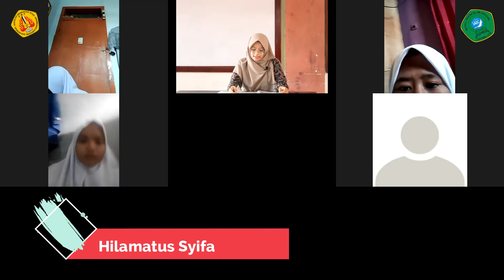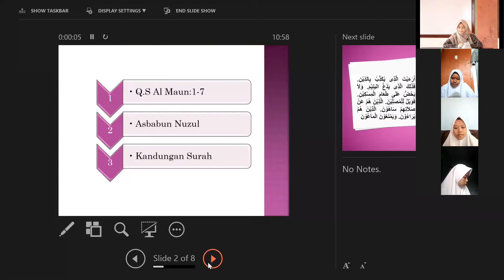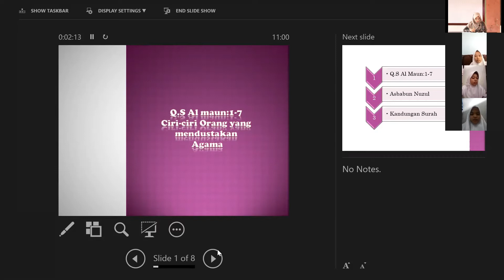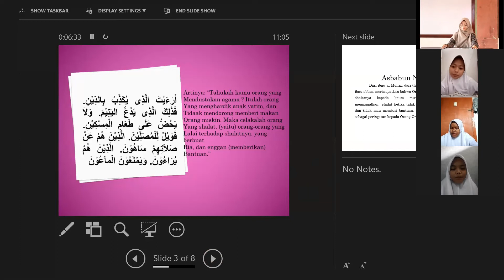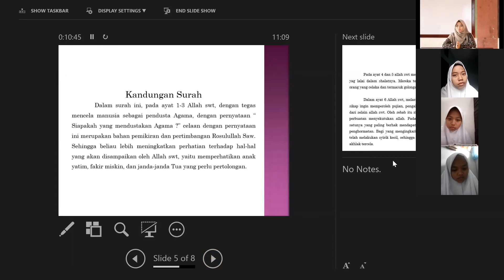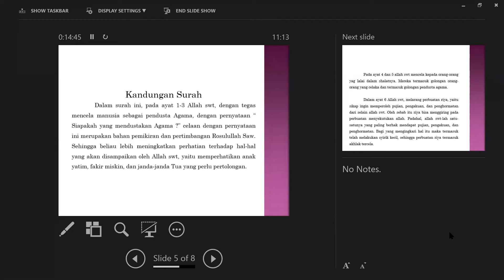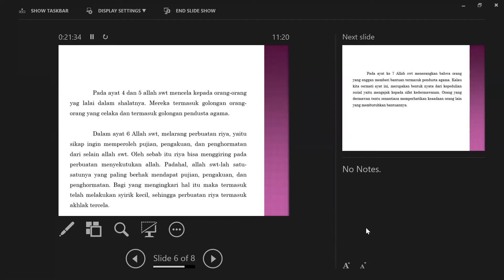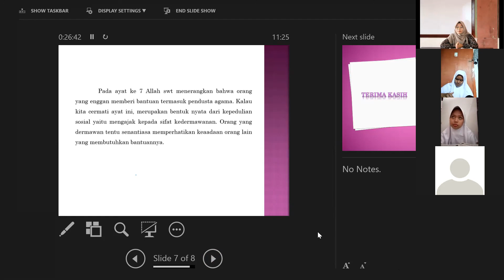Ujian PPL Institut Agama Islam Cipasung di SMAS KHZ. Musthafa Sukamanah - Qur'an dan Hadits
Kegiatan Praktik Pengalaman Lapangan di diakhiri dengan ujian praktik mengajar di Kelas. Ujian praktek mengajar adalah untuk mengukur kemampuan mengajar dan menetapkan keberhasilan mahasiswa dalam melaksanakan latihan mengajar dengan memperhatikan aspek persiapan mengajar dan pelaksanaan proses belajar mengajar PBM dengan tidak keluar dari Rencana Pelaksanaan Pembelajaran (RPP).
Namun Ujian kali ini berbeda dengan tahun-tahun sebelumnya, karena dilaksanakan lewat Virtual atau Daring karena ada wabah yang melanda negeri ini yang disebut Covid-19. Semoga wabah ini cepat berakhir dan kita bisa melaksanakan aktivitas seperti sediakala sebelum wabah menyerang..